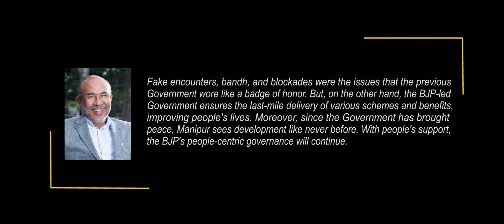Hon'ble CM N Biren Singh attends a One Day Political Conference of BJP at Pishum Ningom Leirak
Hon'ble CM N Biren Singh attends a One Day Political Conference of BJP at Pishum Ningom Leirak Lampak, Imphal, where he highlights the BJP-led Government's feats that have transformed people's lives.

Published originally on December 4, 2021